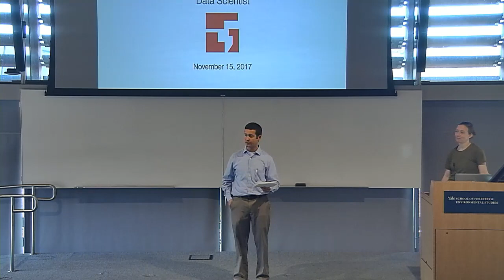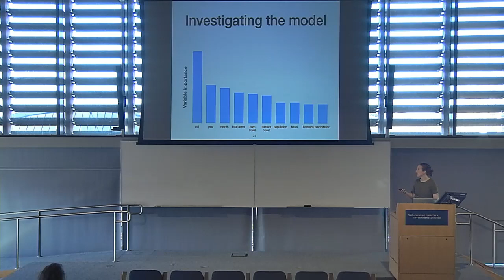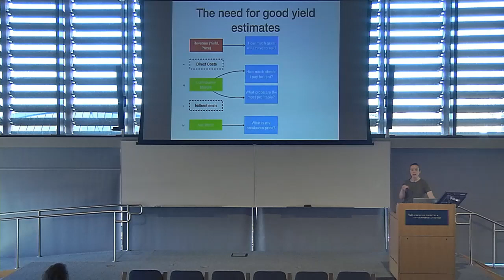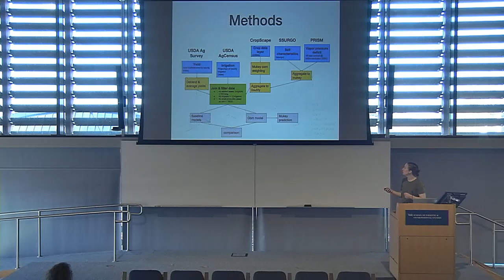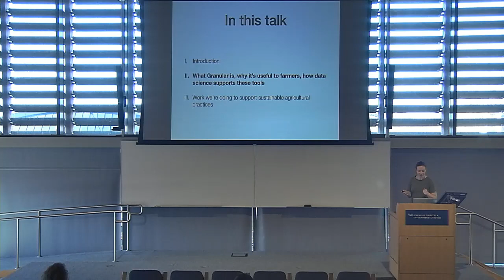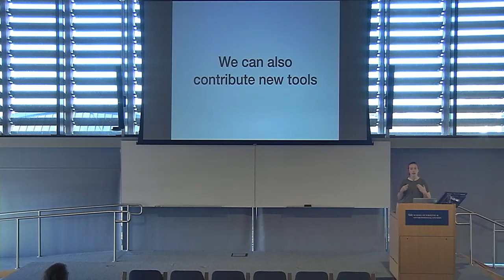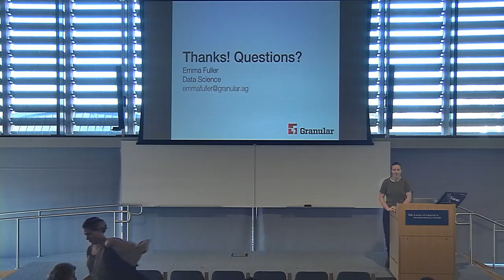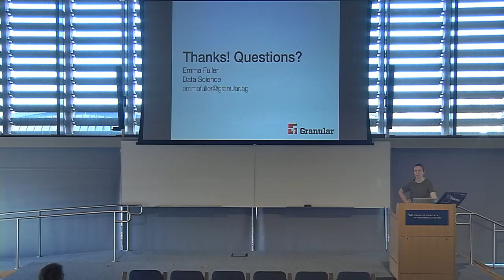Research Seminar - Agriculture, Data Science & Sustainability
Emma Fuller, Data Scientist, Granular

Farming has a huge impact on the environment. By some accounts this industry is responsible for 70% of freshwater use, 30% of greenhouse gas emissions and takes up 35% of of arable land.  Successful farming also has a direct dependence on the environment, as richer soils and lower pest pressures can increase yields and improve profitability. This dependency provides a tremendous opportunity to align incentives between farming businesses and environmental sustainability, especially as we consumers have demonstrated a willingness to pay for environmentally sound practices. In this talk I’ll describe the work Granular does to help US farmers run their farm businesses, the data science that goes into supporting those products, and conclude with recently begun work to start aligning incentives on and off the farm by providing a transparent metric of land stewardship between absentee farmland owners and the farmers who rent from them.